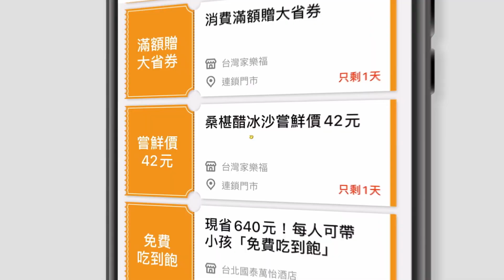【韓國】IG、小紅書暴紅！巨萌「釜山海雲台膠囊列車」，票價、路段、預約方式一次看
2天1夜go👉週三晚間7點